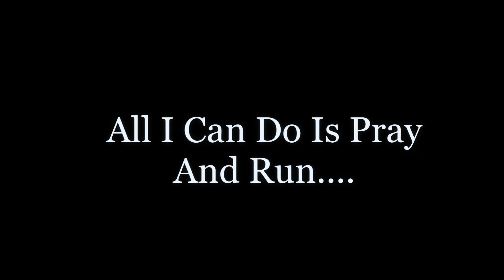To Die Is Gain {Trailer}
So, I hadn't done a book trailer in a long time since I started writing Treth then gave up on it lol. This is a work in progress and my mom kinda encouraged me to share this with how it turned out. So, what do you all think?